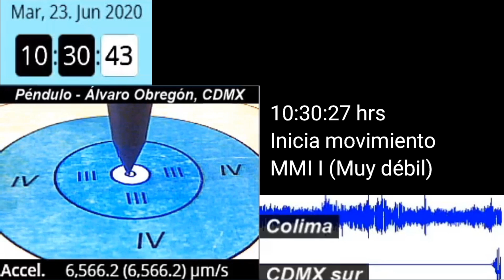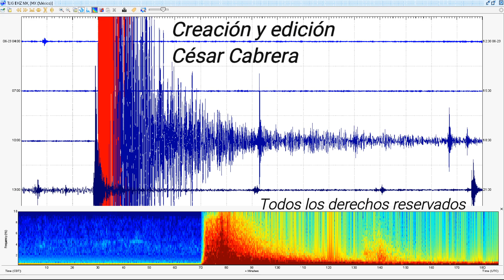Multi-View en Tiempo Real, evento M7.4 en Oaxaca (Monitor, Péndulo, Video) 23/06/2020 10:29:03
Multi-View en Tiempo Real, del Momento Sísmico del Sismo M7.4 (Crucecita, Oaxaca) desde la Álvaro Obregón. 23 de Junio 2020 | 10:29:03Hrs

🔺Explicación sobre la llegada de cada onda sísmica
🔺Video del sismo (grabado por mí)
🔺Péndulo sísmico
🔺Sismograma